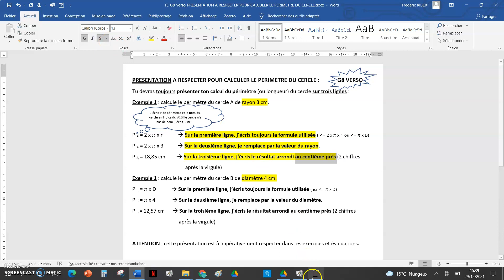Decouverte périmetre du cercle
Vidéo de découverte sur le calcul du périmètre d'un cercle.